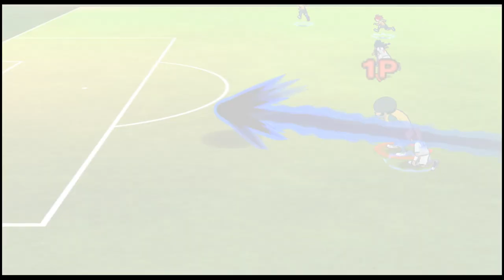☠ Inazuma GO Strikers 2013 ☠ 4º TEMPORADA - 7 JOGO